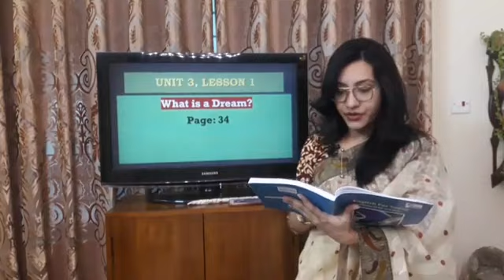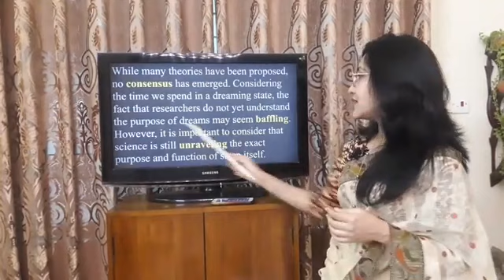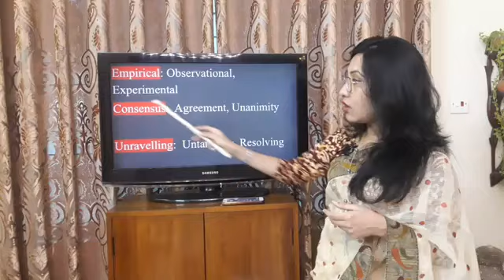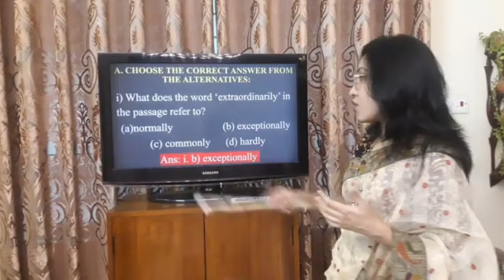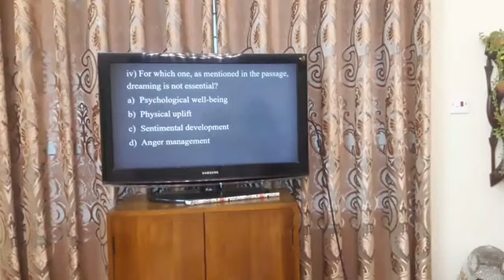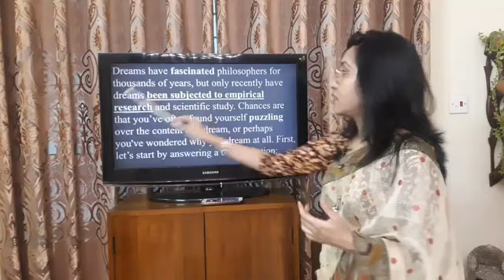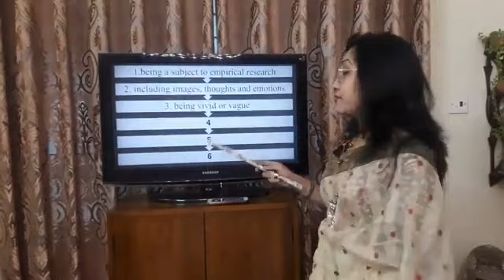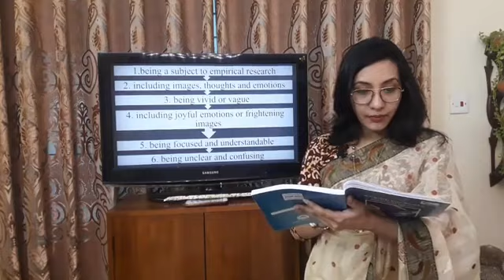MCQ, Flow Chart, English 1st paper, Higher Secondary, আমার ঘরে আমার স্কুল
"কিশোর বাতায়ন"

Laila Farhana Arin
Lecturer, St. Joseph Higher Secondary School
Topic: Unit 3, Lesson 1 MCQ, Flow Chart

২০২০ সালে চলমান করোনা ভাইরাস মহামারীতে শিক্ষা প্রতিষ্ঠান বন্ধকালীন সময়ে ৬ষ্ঠ থেকে ১০ম শ্রেণির শিক্ষার্থীদের জন্য 'সংসদ বাংলাদেশ টেলিভিশন'- এর মাধ্যমে বিষয়ভিত্তিক ক্লাস চলছে। ক্লাসের শেষে শিক্ষকগণ যে বাড়ির কাজ দিচ্ছেন সেটি শিক্ষার্থীগণ বন্ধকালীন সময়ে সম্পন্ন করবে এবং স্কুল খোলার পর বিষয় শিক্ষককে জমা দিবে। এই বাড়ির কাজ শিক্ষার্থীর ধারাবাহিক মূল্যায়নের অংশ হিসেবে বার্ষিক পরীক্ষায় নম্বর হিসেবে যুক্ত হবে।